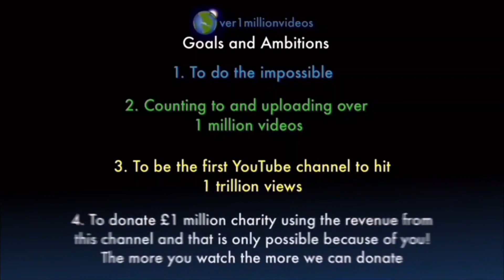Counting to ONE MILLION!!, This is Number 103,134